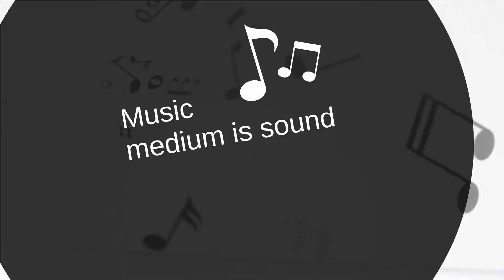Music is the Key Prezi Template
Piano Keyboard with Black and White Keys and Colorful Music Notes in 3D Isolated on White gradient Background.